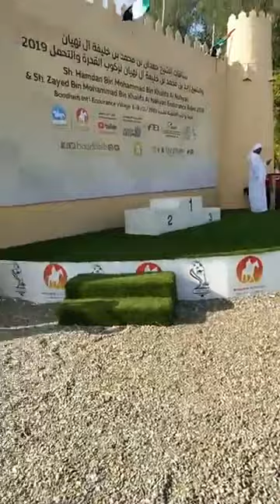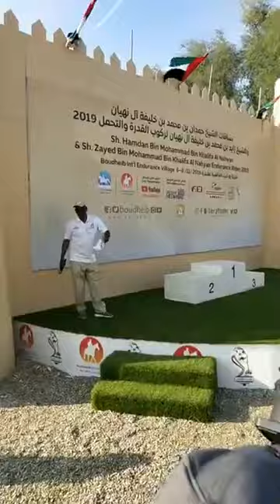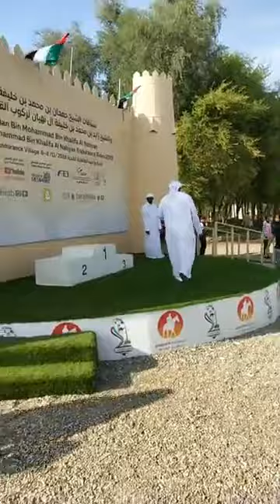Sports horses Saudi Arabia very Beautiful